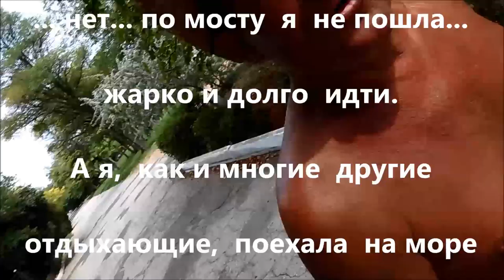534.ЧТО ЛУЧШЕ - ЛИМАН ИЛИ ЧЕРНОЕ МОРЕ? КОМУ НРАВЯТСЯ МЕДУЗЫ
ЧТО ЛУЧШЕ - ЛИМАН ИЛИ ЧЕРНОЕ МОРЕ?